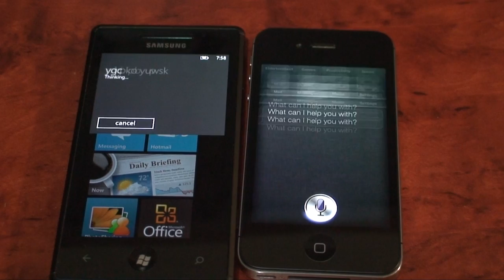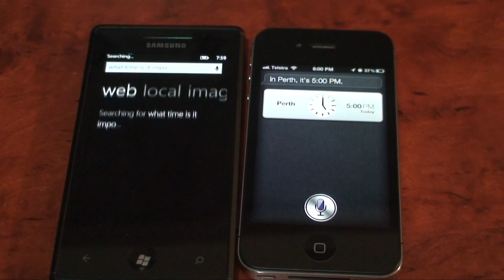TellMe vs Siri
Video comparison between Microsoftt's Tellme and Apple's Siri. The results speak for themselves.

More than 1 Million views!! more than 2,000 comments. You guys are certainly opinonated.

I wonder how many of you read the post wrapped around this video?